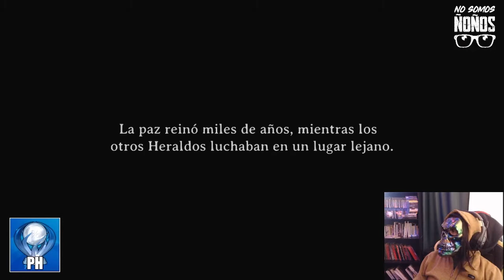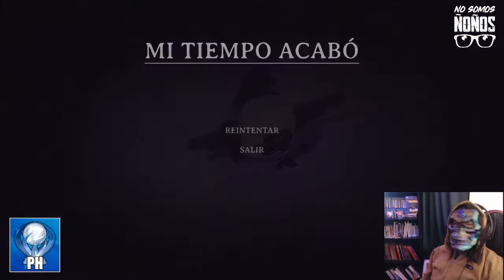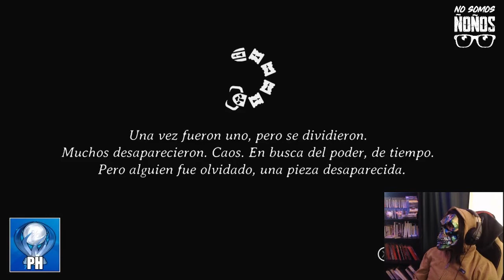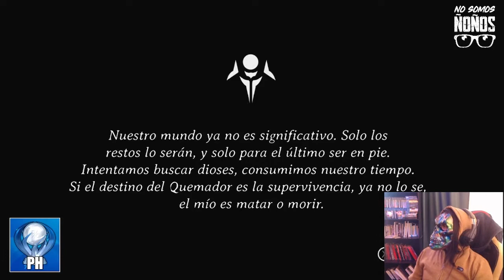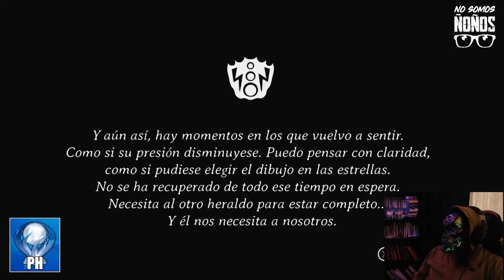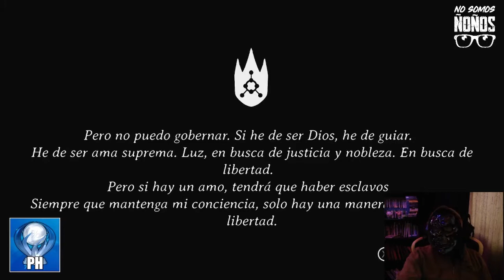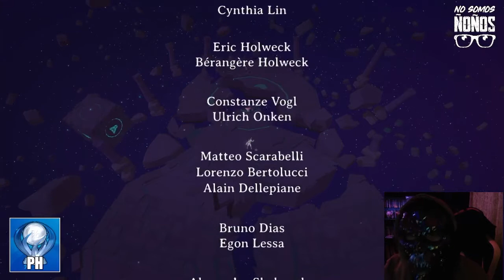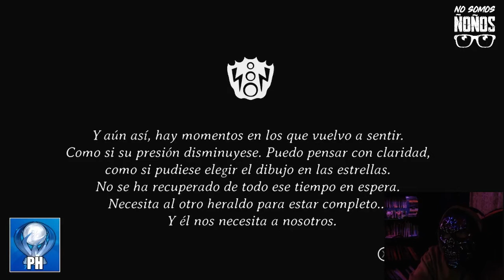¡Así se derrota los jefazos en Godstrike! (PS4)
Agradacemos a Freedom Games y a OverPowered Team por darnos la oportunidad de jugar la versión de PS4 de Godstrike. Un nuevo desafío se nos viene en este bullet hell estilo roguelite.